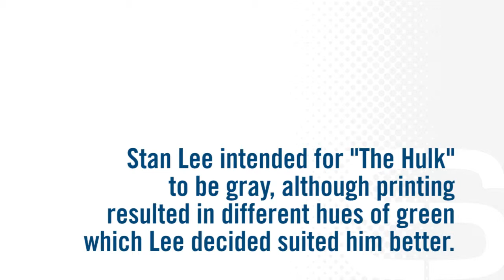Fascinating Fact Friday FFF Video Reveal #5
Meet Clint Schaberg, a Suttle-Straus Web Press Operator, as he uncovers some facts and fiction about ink.